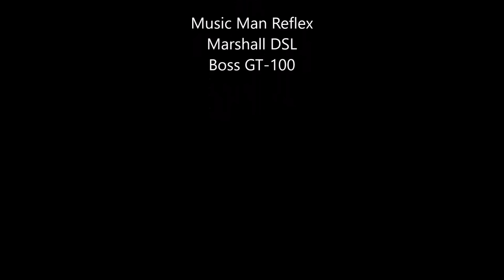The Cure - Pictures of You (Guitar Cover)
The Cure
Pictures Of You
Guitar Cover

Gear:
Music Man Reflex
Marshall DSL
Boss GT-100